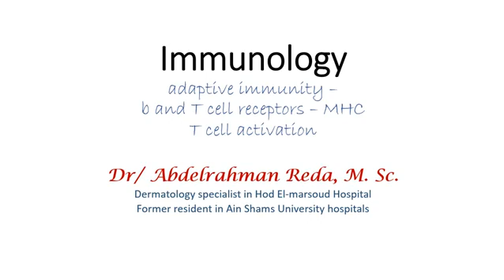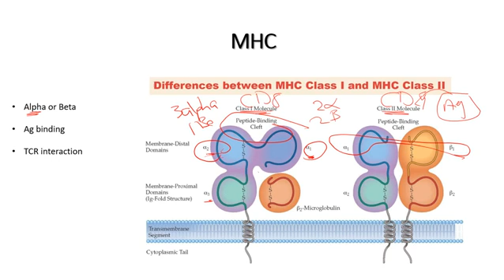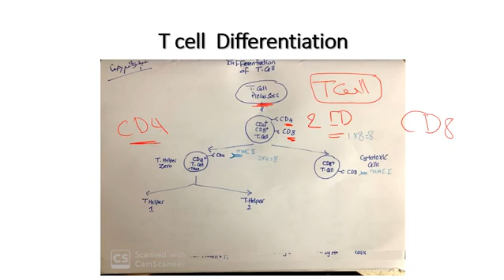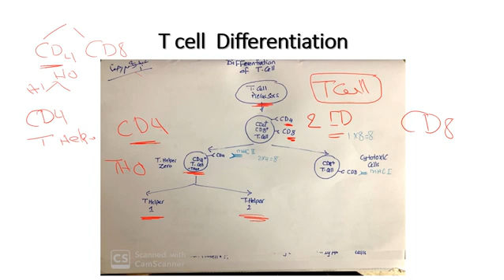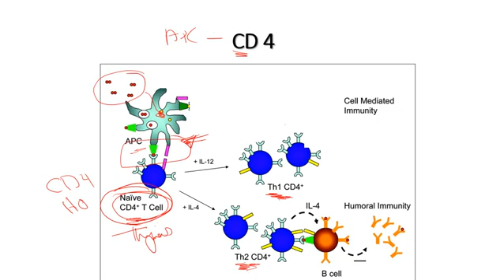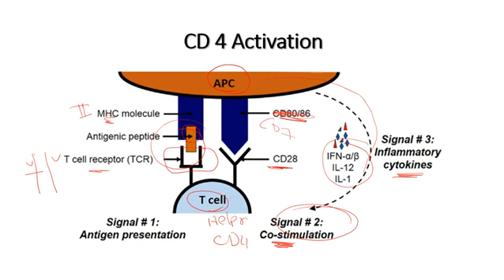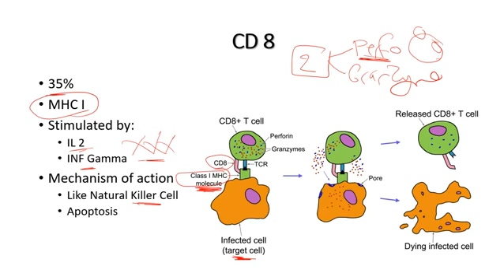2 adaptive immunity – b and T cell receptors – MHCT cell activation Dr Abdelrahman Reda360P